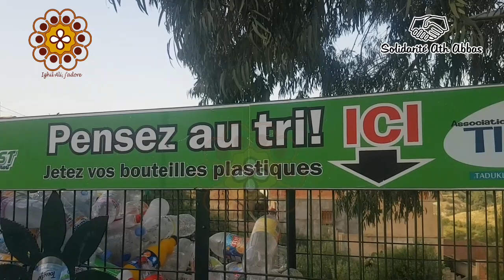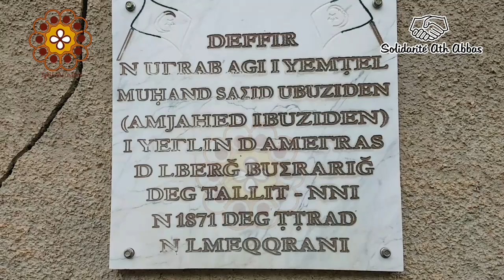Masques de protection pour Takotabt Ighil Ali Bejaia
Ce samedi soir, l'équipe d'Ighil Ali de Solidarité Ath Abbas a fait une virée à Takorabt pour remettre un lot de masques de protection anti Coronavirus.
Bonne santé à Ath korabvth et à tout le monde !